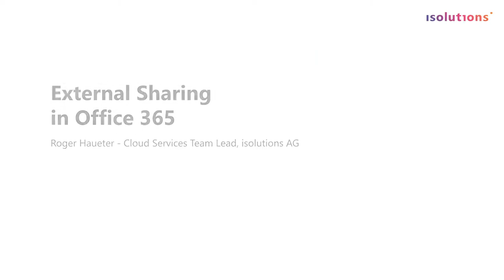isolutions - Experts Live: External Sharing in Office 365 by Roger Haueter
Die Session von Roger Haueter zu, Thema External Sharing in Office 365 vom ExpertsLive Event 2018.

Roger Haueter's session on External Sharing in Office 365 from the ExpertsLive Event 2018.

We create digital working environments that promote creativity, enable intelligent collaboration and create positive customer experiences. Discover more about solutions and get ready to shape your future!

isolutions Switzerland ⛰️

isolutions Spain ☀️